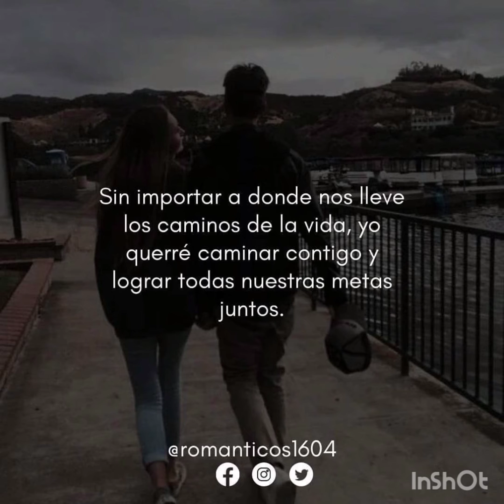mi buen amor gloria Estefan